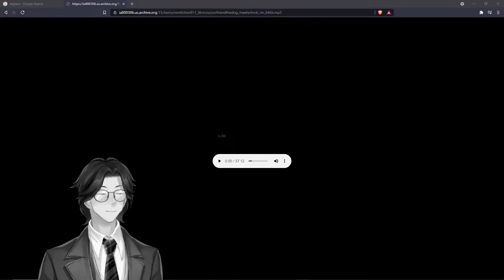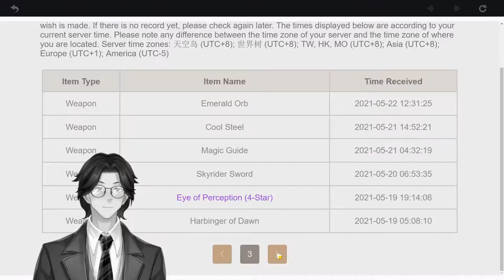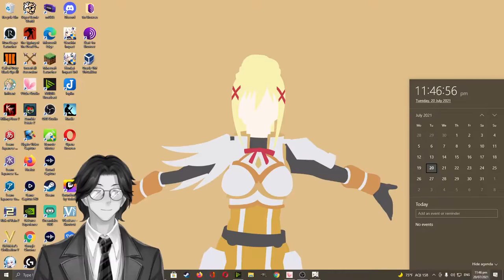Our Friend the Dog By Maurice Maeterlinck: Genshin Impact: Audiobook Gaming